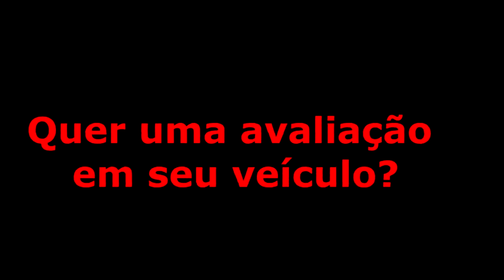Mercedes-Benz SLK 55 AMG 2010 R$ 270.000 - Classificados Automotivo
Ficha Técnica

Motor: A gasolina, dianteiro, transversal, 5.461 cm³, oito cilindros em V, quatro válvulas por cilindro e comando simples de válvulas no cabeçote. Injeção direta de combustível e acelerador eletrônico.
Transmissão: Câmbio automático de sete velocidades à frente e uma a ré. Tração traseira. Oferece controle eletrônico de tração.
Potência máxima: 421 cv a 6.800 rpm.
Aceleração 0-100 km/h: 4,6 s.
Velocidade máxima: 250 km/h.
Torque máximo: 54,6 a 4.500 rpm.
Diâmetro e curso: 98,0 mm x 90,5 mm. Taxa de compressão: 12,6:1.
Suspensão: Dianteira independente do tipo McPherson, molas helicoidais, amortecedores telescópicos hidráulicos e barra estabilizadora. Traseira do tipo Multilink, com molas helicoidais e amortecedores telescópicos hidráulicos. Oferece controle eletrônico de estabilidade.
Pneus: 235/40 R18 na frente e 255/35 R18 atrás.
Freios: Discos ventilados na frente e atrás.
Carroceria: Roadster em monobloco com duas portas e dois lugares. Com 4,13 metros de comprimento, 1,81 m de largura, 1,30 m de altura e 2,43 m de distância entre-eixos. Tem airbags frontais, laterais e de cabeça.
Peso: 1.610 kg em ordem de marcha.
Capacidade do porta-malas: 225 litros.
Tanque de combustível: 50 litros.